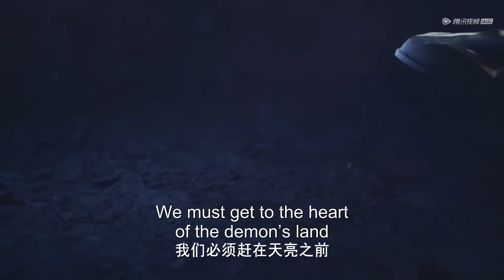Clip EP60 小情侣终于有了小家却被妈妈打扰，采儿怒了 |《神印王座》Throne of Seal | ENG SUB | 腾讯视频 - 动漫